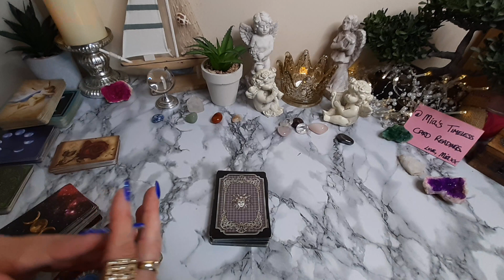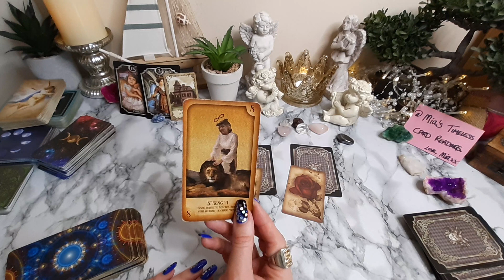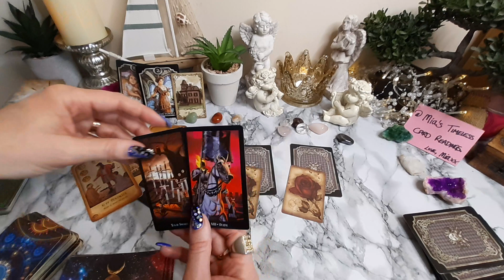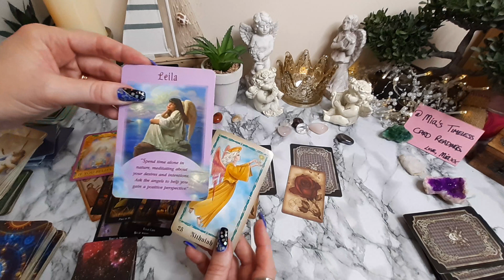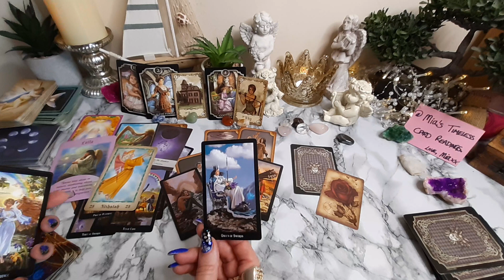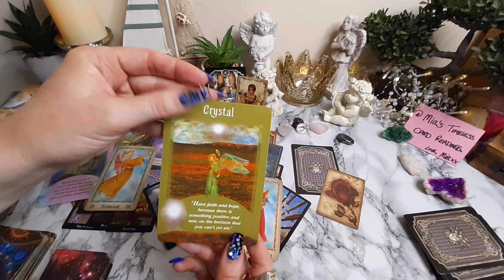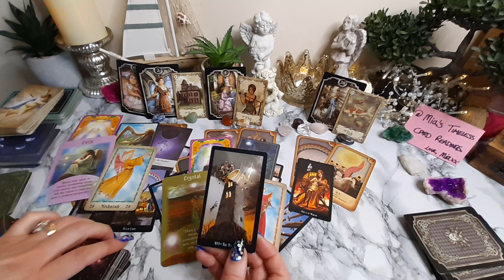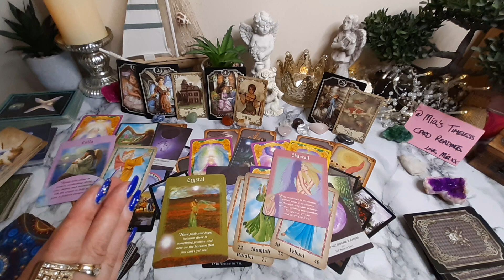👉REVOLUTIONARY Moves that lead to SUCCESS!🔮 ARIES Next 3 Months 2023 Tarot Reading Prediction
🔜NEXT 3 MONTHS - July, August, September 2023 TAROT Reading for ♈ ARIES (Sun, Moon and Rising)🔮

July 👉 01:47
August 👉 10:15
September 👉 17:30